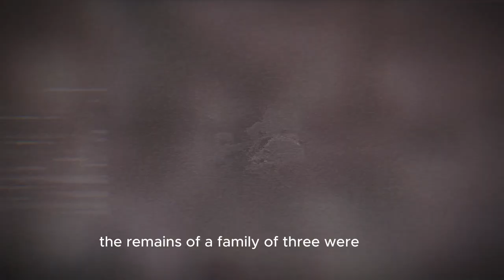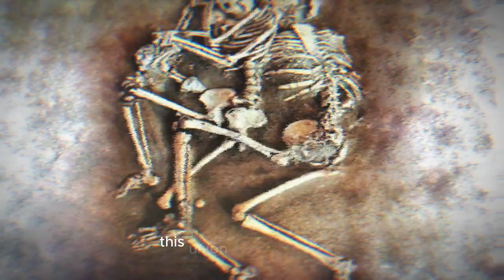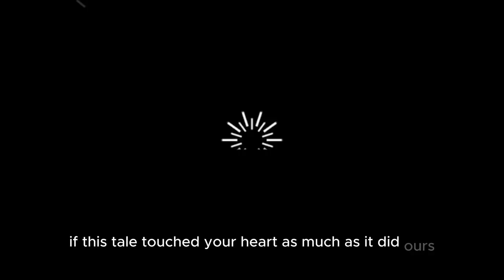Unveiling the Enigmatic Embrace: The Tragic Tale of the Curium Family